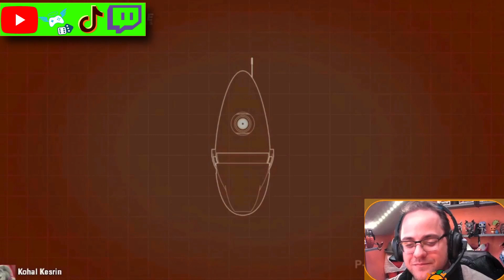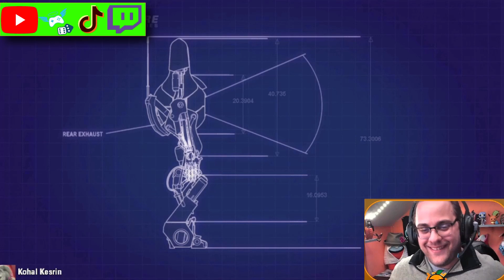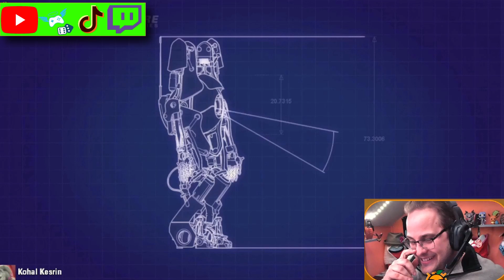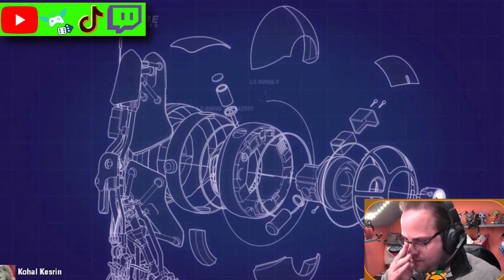portal 2 coop | Team Building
portal 2 collab